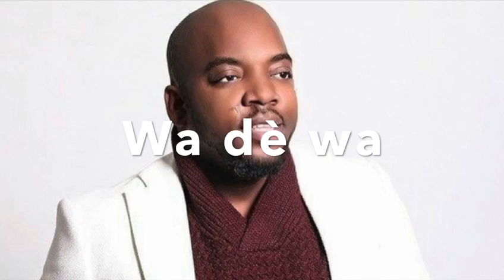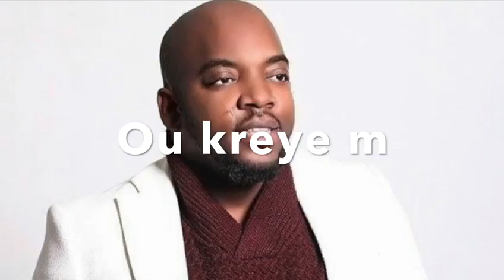Glwa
PETERSON JOURDAN Ft MACKENSON FABIEN